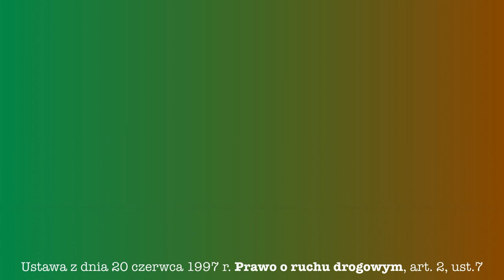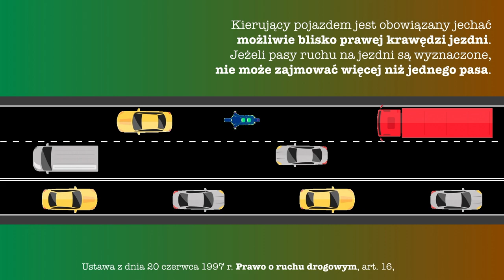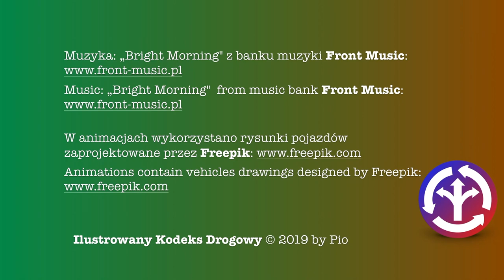iKD3 - Pas ruchu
PAS RUCHU. Czy widział ktoś kończący się nieoznaczony pas ruchu?

Bezpieczeństwo na drodze nie może obyć się bez właściwego znakowania dróg i zgodnego z obowiązującym prawem  rozumienia opisanych nim zasad ruchu.
Każdy z nas, posiadając uprawnienia do prowadzenia pojazdów oraz pełniąc swoje obowiązki zawodowe ponosi pełną odpowiedzialność za swoje czyny, w tym za swoje i cudze życie.
Brak właściwej wiedzy z powodu wadliwego szkolenia, także wynikającego z nieuprawnionych wymagań egzaminatorów WORD, nie zwalnia Nas z odpowiedzialności.